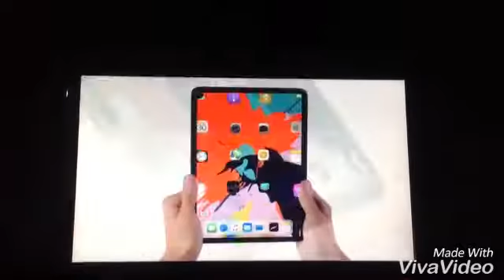NEW IPAD PRO X 3rd GEN AND NEW MACBOOK AIR BAGONG COMMERCIALS 2018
NEW IPAD PRO X 3rd GEN 11-IN 12.9-IN

SPACE GRAY
SILVER

NEW MACBOOK AIR

SPACE GRAY
GOLD
SILVER